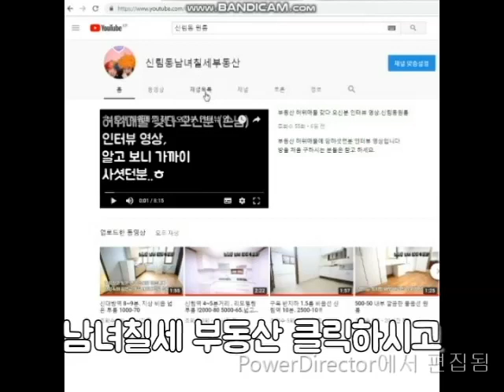신림동원룸 신대방역 700M . 1층 1000-50에서 1000-40으로 넓이 좋아요